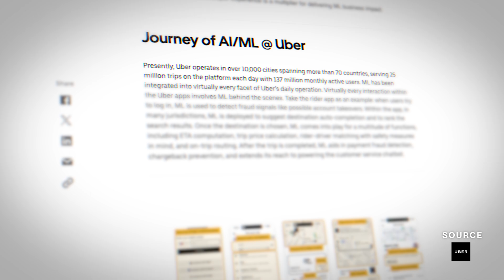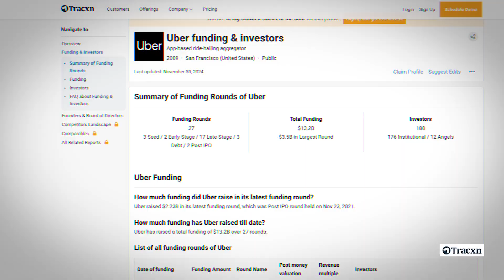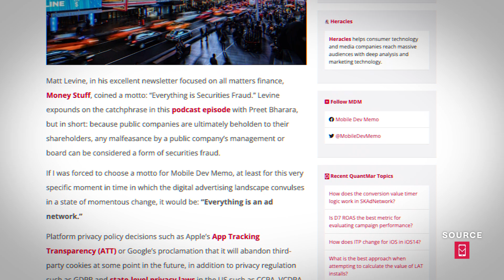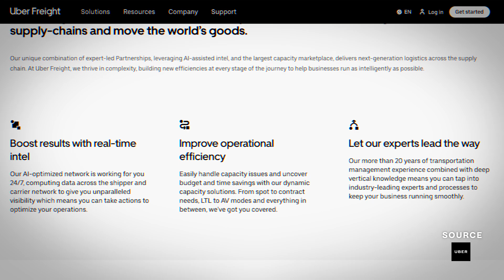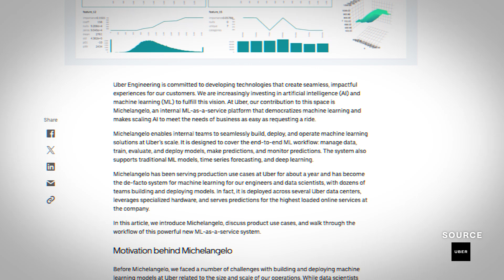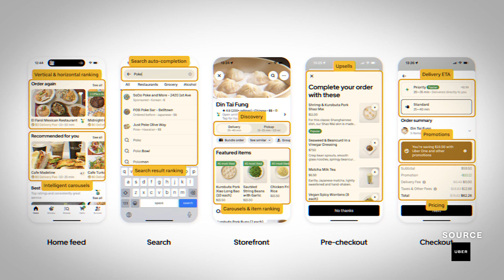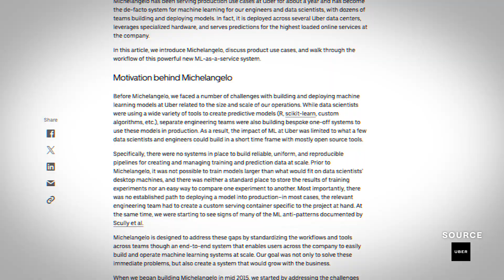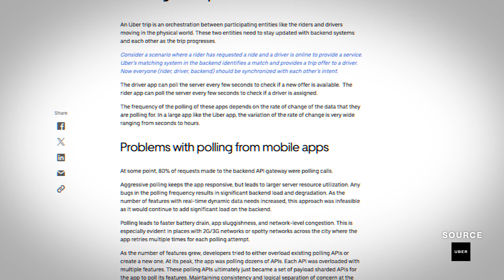The Secret AI That Powers Uber's Entire Business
Uber's dominance in the global transportation market is not just a matter of luck. With over 150 million users, the company relies on advanced AI to process vast amounts of data in real time. From adjusting prices dynamically to predicting passenger demand, AI drives Uber's entire network with remarkable accuracy. In this video, we'll explore how artificial intelligence handles millions of rides every day and what that means for the future of transportation.

Hightouch is the leading Composable CDP that empowers companies to activate their data warehouse to power personalized marketing and business operations.